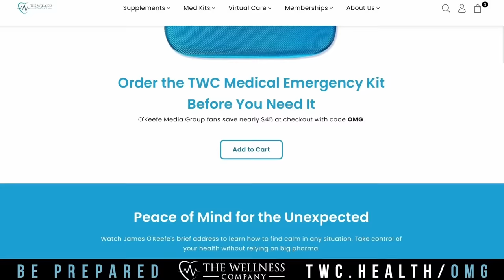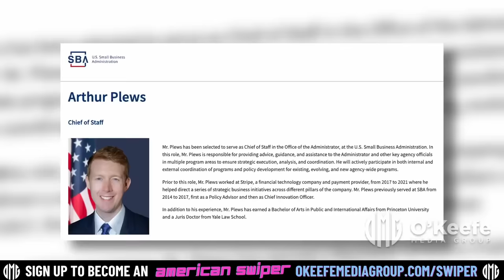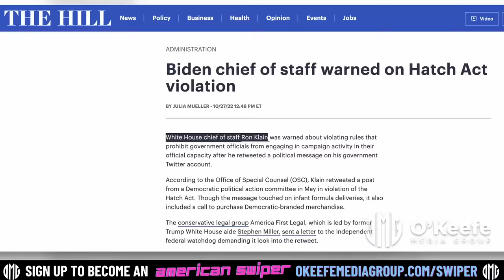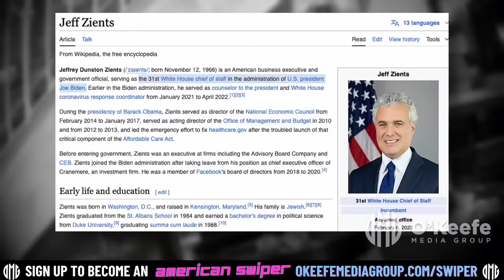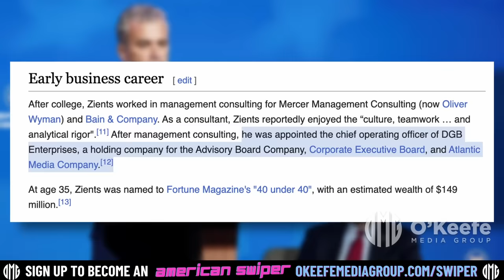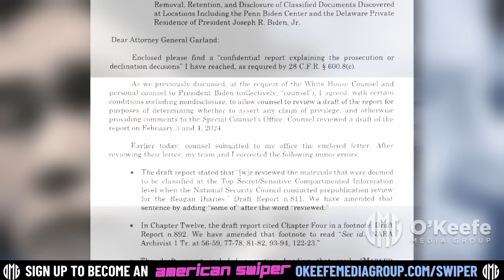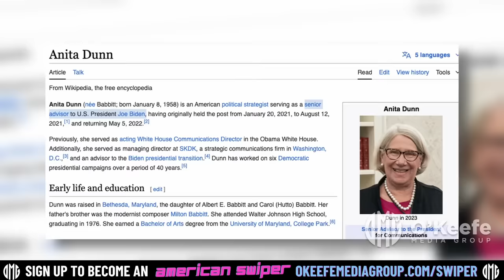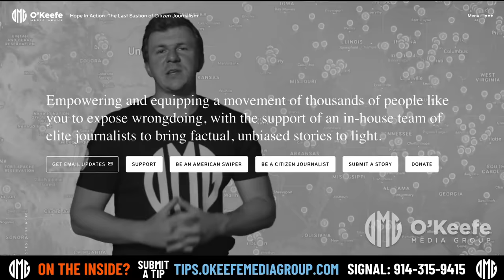OMG: Special Advisor to Biden Cabinet Reveals Who Is Really Running the White House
BREAKING: O’Keefe Media Uncovers who is really running the White House. Undercover cameras catch Special Advisor Tyler Robinson call former Facebook Board Member and Current White House Chief of Staff Jeff Zients “the second most powerful person in Washington” where “whatever this guy says, it’s what the President says.”  Asked by OMG’s American Swiper Citizen Journalist “is Jeff [Zeints] more powerful than Kamala [Harris],” Robinson confirms “Yeah.” Robinson also states that Barack Obama and Hillary Clinton are still involved behind the scenes at the White House.

Tyler Robinson, Special Advisor to the Chief of Staff of Administrator Isabel Guzman, details how the White House directs Isabel Guzman to campaign for President Biden so constantly that “[Guzman] is the most traveled member of the cabinet.  Like pretty much every week.”  Under the guise of talking to small business owners, Guzman travels across the country to help elect Democrats – especially swing state Democrats like Senator Tester: “The White House was like, yes, go.  Invite Senator Tester.  Don’t invite the other Senator because he’s a Republican.  And don’t invite the two members of Congress because they’re Republicans.”  Such actions may be considered potential violations of the Hatch Act, which restricts federal employees from taking an active part in partisan political management and forbids them from campaigning for or against candidates.

Robinson says Guzman acts “as a spokesperson for Biden” as “...we try to visit with a member of Congress if they’re a Democrat…Just because then we can help them get re-elected as well.”